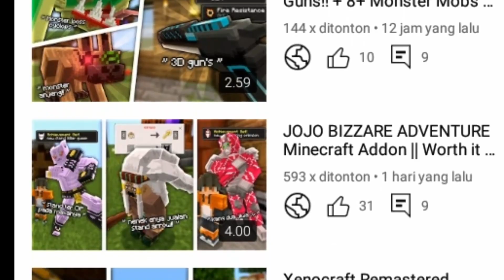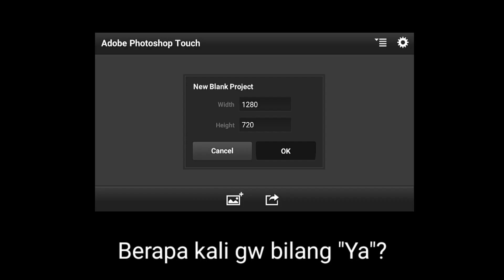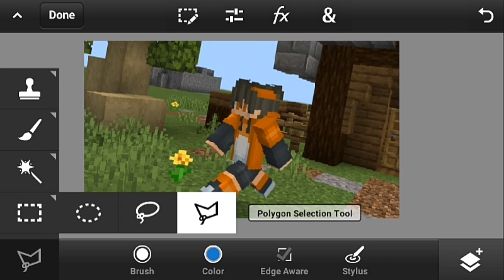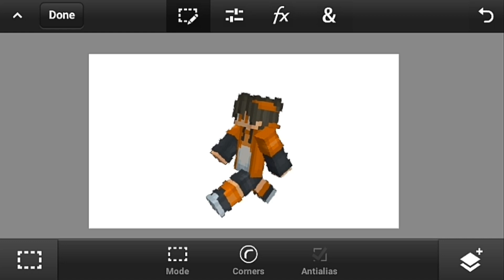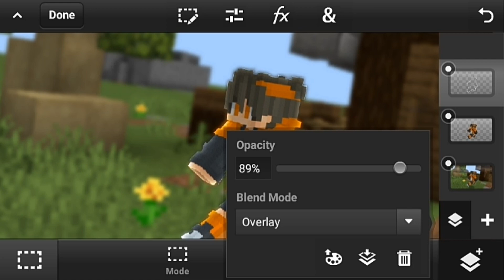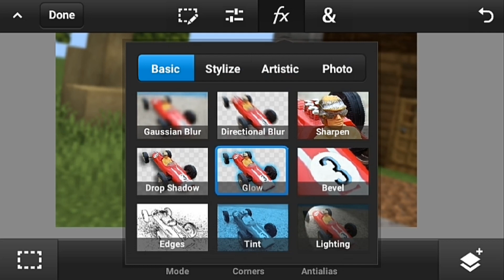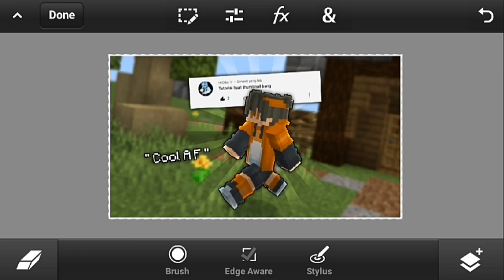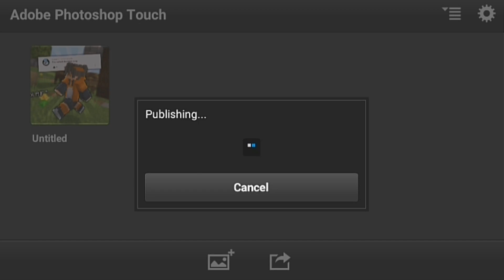Cara Membuat Thumbnail Minecraft Yang Baik dan Benar...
Mau Beli Bahan Bahan YouTube?